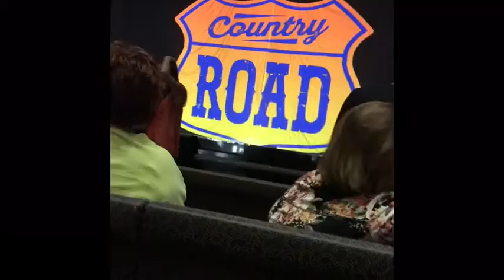My First Cruise | Vlog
Hey guys! I had the best time on my very first cruise. I tried really hard to vlog the experience, but I also wanted to enjoy my vacation. Hope you guys like the video!